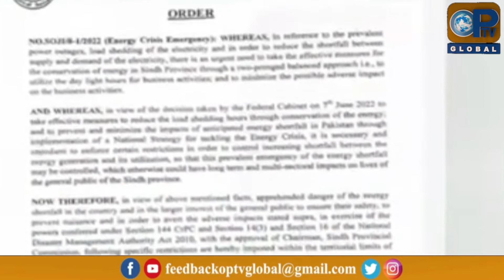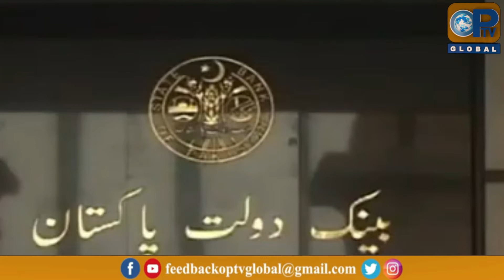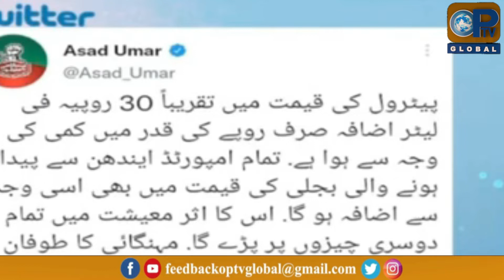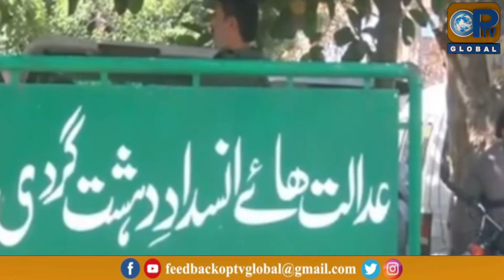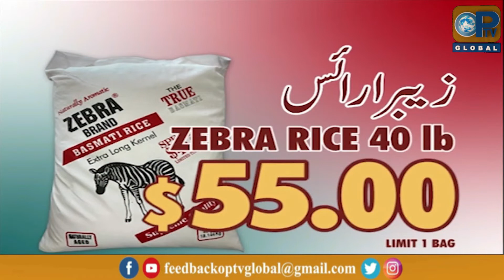Lagatar Khabrein | 6 - 17 - 2022 | OpTv Global